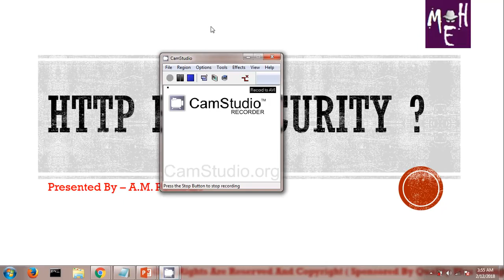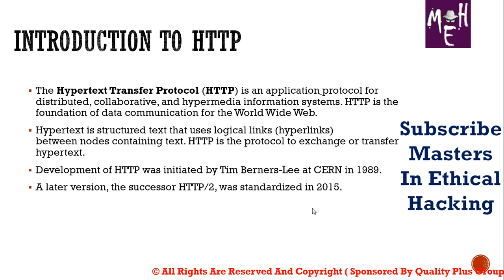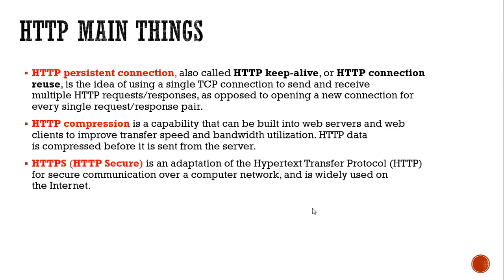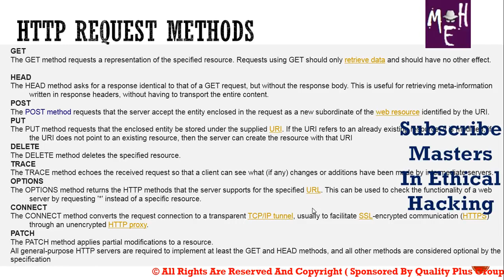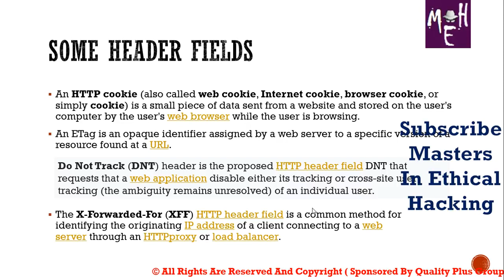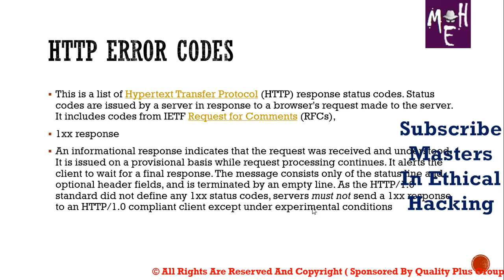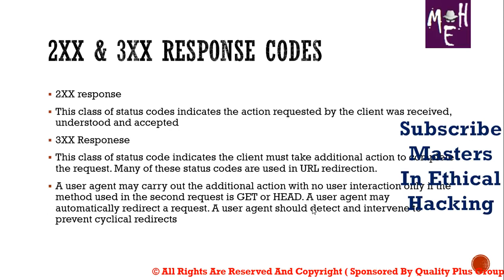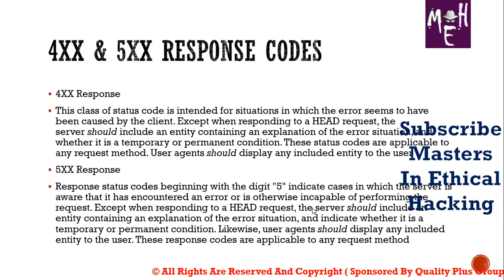What Is The Mean Of HTTP Error Code 404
दोस्तों आज हम जानने वाले है कि HTTP क्या होता है ?
साथ ही सीखेंगे की http methods क्या होते है और http errors क्या होते है और उन्हें किस तरह से सोल्व करते है ? उम्मीद है आपको इस वीडियो से कुछ नया सीखने को मिलेगा ?
[Friends, today we are going to know what is HTTP?
Also learn what are http methods and what are http errors and how to solve them? Hope you get to learn something new from this video.]